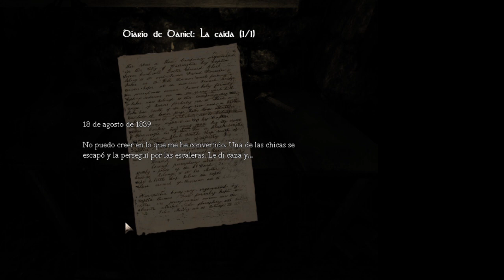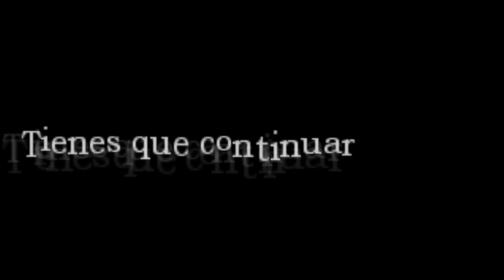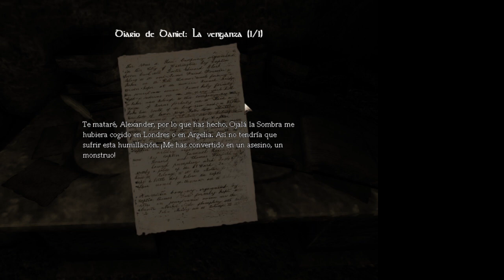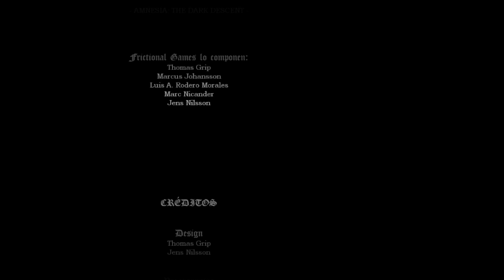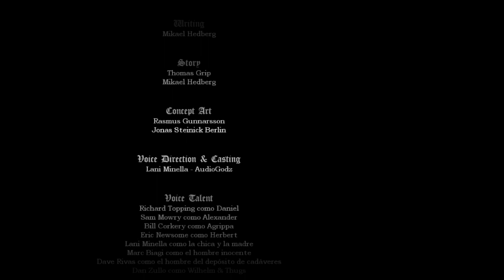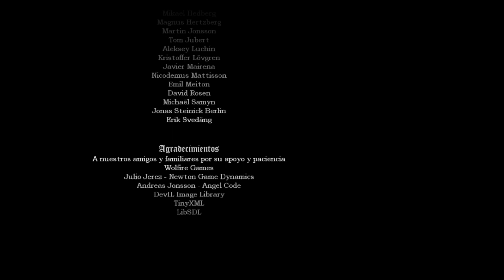Amnesia: The Dark Descent - Capítulo 17 - FINAL